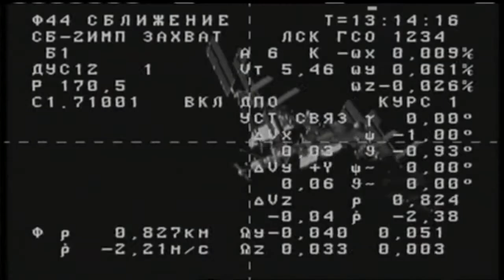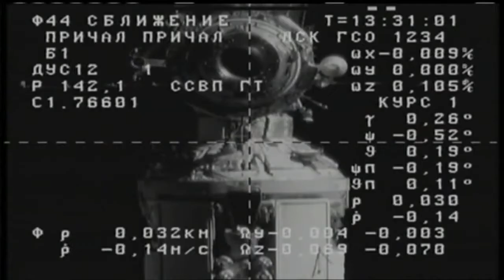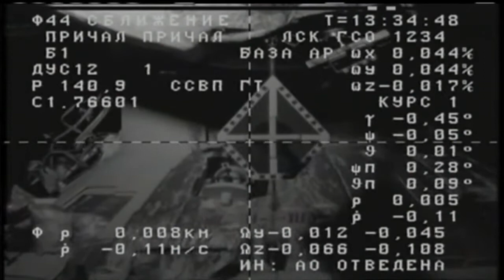Rusyanın Uzay gemisi Progres 74 ISS'e başarılı bir kenetlenme gerçekleştirdi. Iss İzmir'den geçti.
Geçtiğimiz günlerde Kazakistanın Baikonur uzay üzüsünden  fırlatına soyuz rüketinin üzerindeki progres 74 isimli kargo, Uluslararası Uzay İstasyonuna başarıyla kenetlendi. İçerisinde Uzay istasyonunun ihtiyaçlarını karşılamak üzere oksijen su gibi temel ihtiyaçlar bulunuyordu. Progres 74 Iss'e kenetlenmeden az önce İzmir üzerinden geçerek harika ege denizi ve izmir manzarasını bize izlettirdi. Umarım video kurgu ve sunumumu beğenmişsinizdir.

Ergün BOZ  ( Nanotech - Life In İzmir )

Size Bu kanalda Teknolji ile İzmir'de yaşam konularını işleyerek Bazende Dünyadaki bazı Teknolojik gelişmeleride serpiştirerek yayınlar Sunmaya Çalışıyorum.